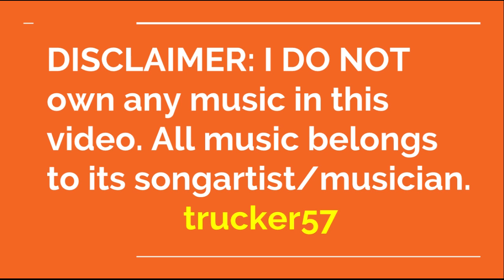Westover Police Department | Episode 6: "How Long Is This?"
How long is this video? I don't know. Well, now I do, and you guys do XD

Thank you guys for watching! Thanks again for watching, PEACE OUT!!!

A trucker57 Production, 2017